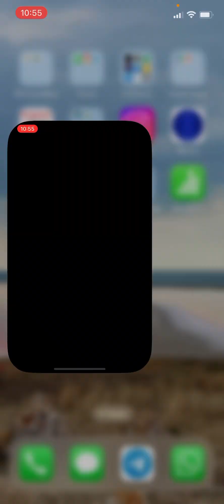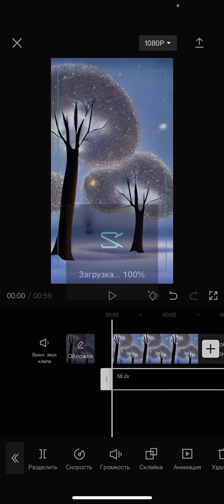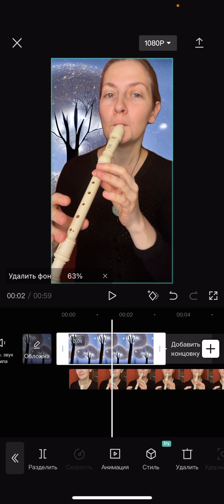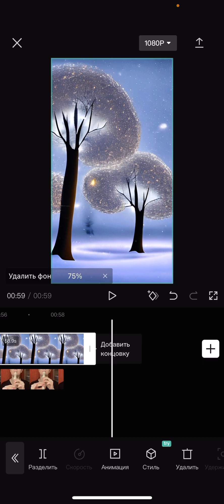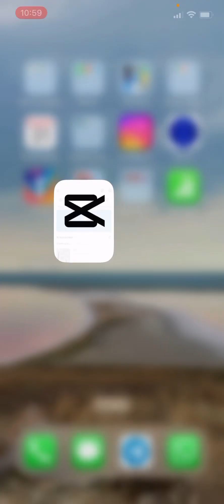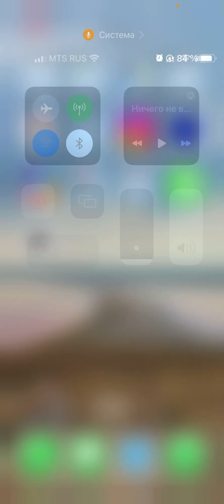Вырезать и заменить фон на видео в телефоне - бесплатное приложение CapCut для айфона и андроида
Как бесплатно заменить фон на вашем видео с помощью приложения CapCut - для айфона, андроида. Обзор приложения от Татьяны Васильевой

🍀 Приобрести АЛЬБОМ Dragon Fly «Give me your hand» (ирландская традиционная музыка)

Татьяна Васильева — цимбалы, вистлы, флейта
Екатерина Меркулова — кельтская арфа

Спасибо каждому из вас! Приобретая у меня онлайн-курс, ноты или альбом, вы поддерживаете жизнь этого канала — спасибо вам, друзья!

Irish Traditional Music
Ekaterina Merkulova — Celtic harp
Tatyana Vasilyeva — Hammered Dulcimer / Whistles & Flute